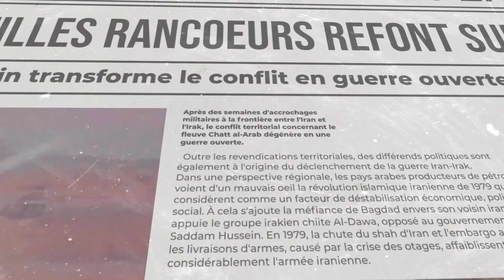Géopolitique de l’Islam : le changement (partie 1)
Géopolitique de l’Islam (n°6) : le changement (partie 1).

Présenté par Naoufel Brahimi El Mili.